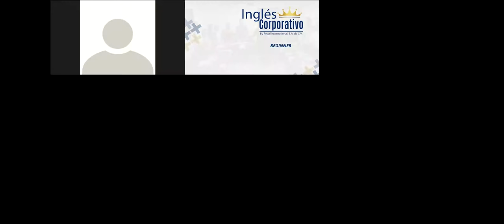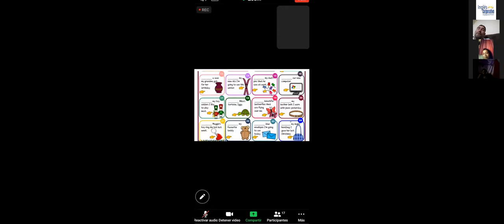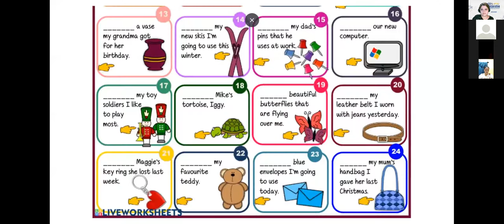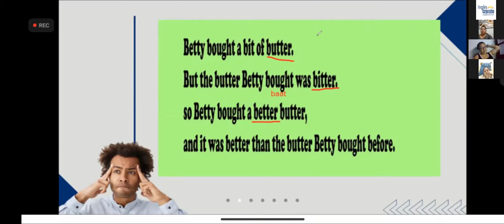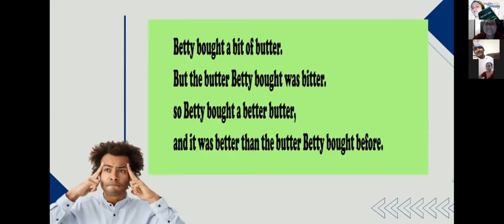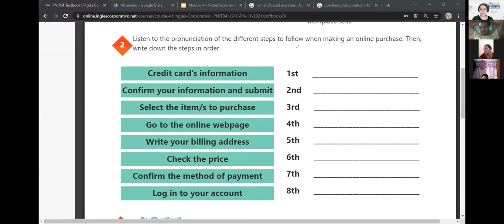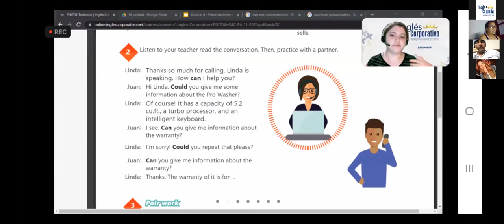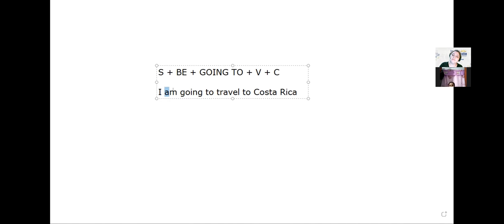Ingles Corporativo-Videoconferencia #7 How to use can and could.